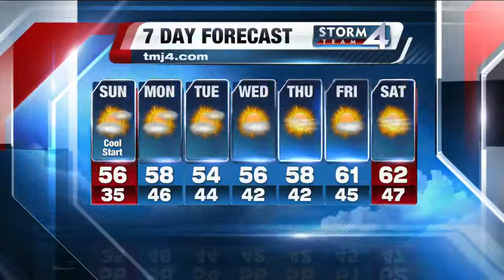Saturday 6P 4Cast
Michael Fish has your complete Storm Team 4Cast